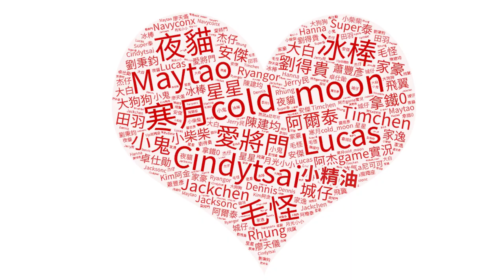Splinterlands分裂之地》新手教學!! 海神+水鼠到底有多無腦?! | 區塊鏈遊戲 | 卡牌NFT遊戲【將將】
►加入Splinterlands 分裂之地一起玩吧!

Computer equipment
CPU: Intel i9-9900K
Motherboard: Gigabyte Z390M GAMING
Memory: 16G DDR4-2666
Hard Disk: 512G SSD + 2TB
Graphics card: Gigabyte RTX2080Ti

1. 禁止轉載營利之使用
2. 禁止放置自身頻道之使用